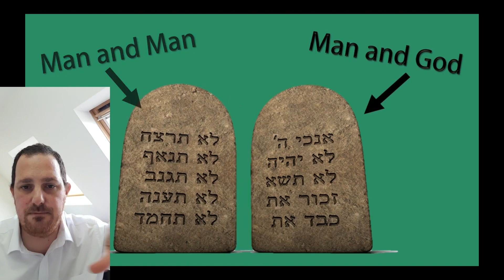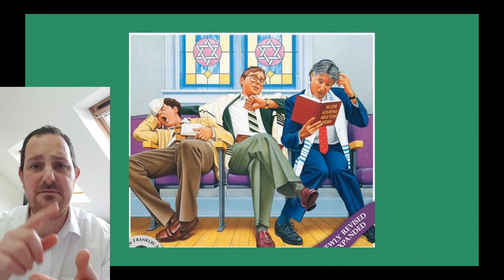GIFT's 'Is it the effort that counts?' Session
In this session Rabbi Zeidman looks into Quality vs Effort -which is the best?

To view the interactive version of this video with pauses and online questions

Part of GIFT's online GIVING sessions!